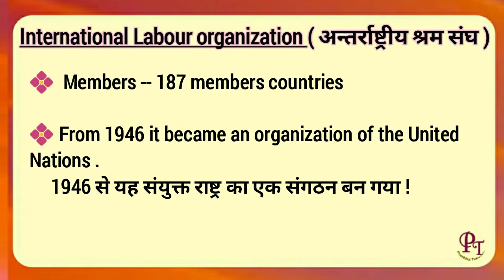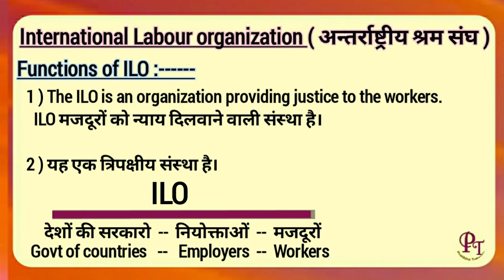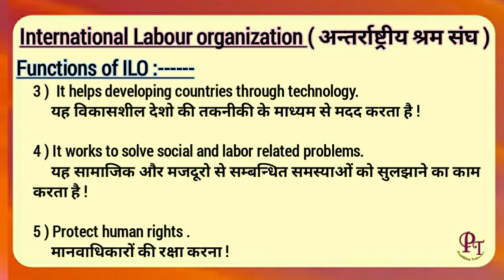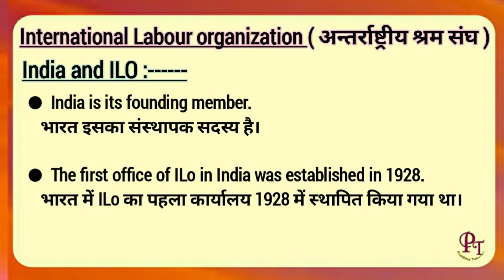International Labour Organization | Class 12 | अन्तर्राष्ट्रीय संगठन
Contemporary World Politics:
Political Science Class 12 Chapter 6:-
International organisation

Explanation of :
◾ What is ILO
▪️Functions Of ILO

• Track Info:

Title: Beat 49

Title : International Organisation | Class 12 Political Science || CBSE Board || Chapter 6 || 05